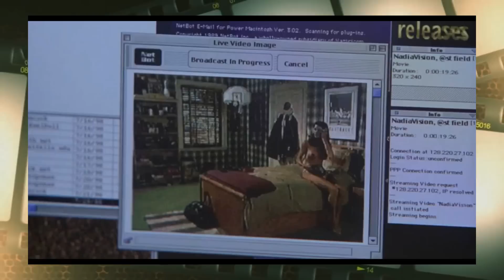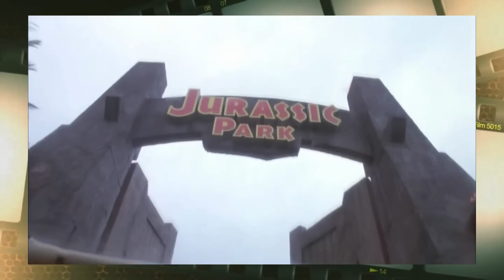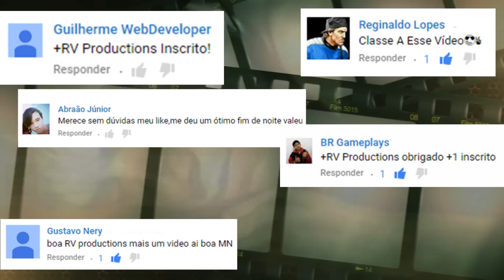Filmes Marcantes dos Anos 90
Grandes produções cinematográficas surgiram nos ano 90, uma década que proporcionou filmes incríveis, dando inicio a uma inovação de efeitos visuais e digitais. Fã assíduo dos anos 90, fiz esse vídeo com alguns filmes maravilhosos que marcaram a infância e adolescência de muitos. Confira!